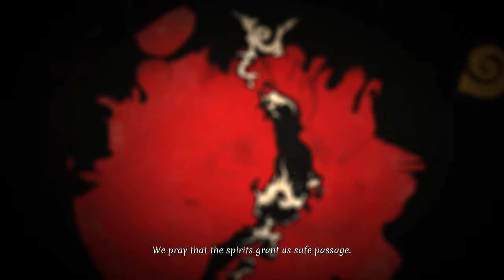Sengoku Dynasty 1.0 - Let's Play Part 1: New Japanese Survival Game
Sengoku Dynasty Gameplay Walkthrough livestreamed and recorded at 1440p 60FPS.